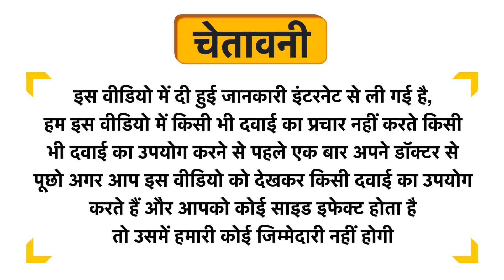Natuur Coffee Infused Body Oil Uses in Hindi | Side Effects | Dose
Natuur Coffee Infused Body Oil Uses in Hindi | Benefits | Side Effects | Dose